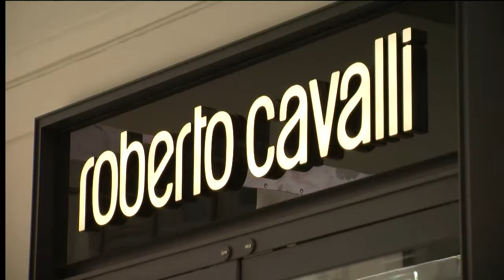Vienna Calling - und Luxus-Shopper aus aller Welt kommen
Wien ist berühmt für seinen Schmäh, für Sachertorten und für Mozart. Doch neuerdings kommen immer mehr Besucher in die Stadt, die vor allem eines suchen: Luxus. Schicke Boutiquen und teure Hotels ziehen Besucher mit dicken Brieftaschen aus aller Welt an. Die Stadtverwaltung freut das, aber auch viele Einheimische.